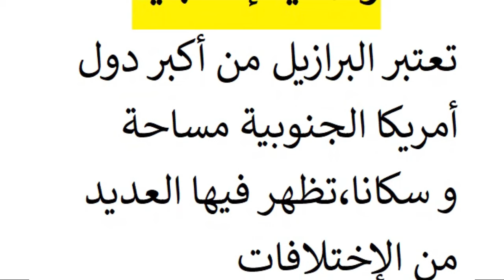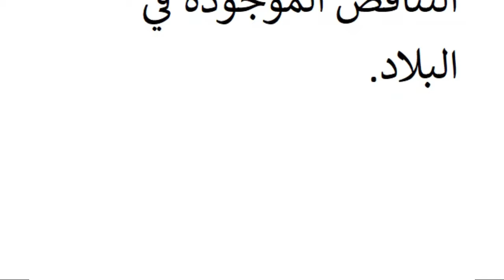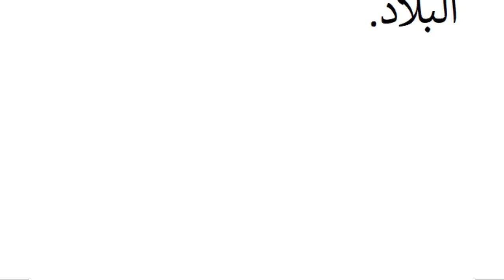وضعية إدماجية مظاهر التناقض في البرازيل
فيديو عبارة عن وضعية إدماجية مظاهر التناقض في البرازيل